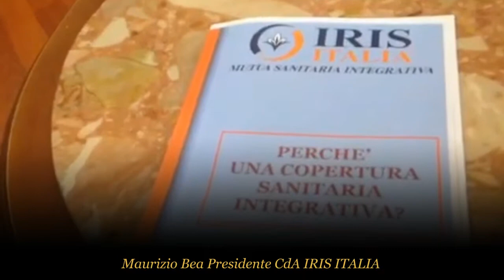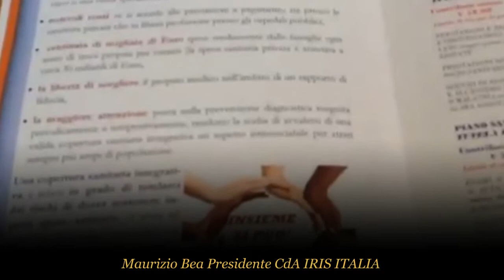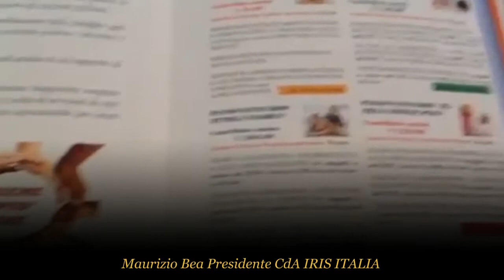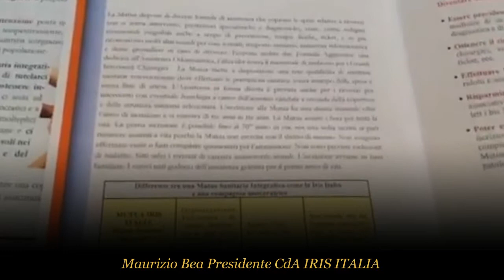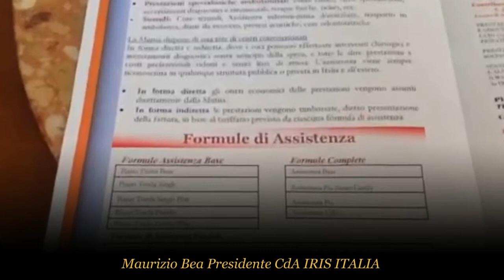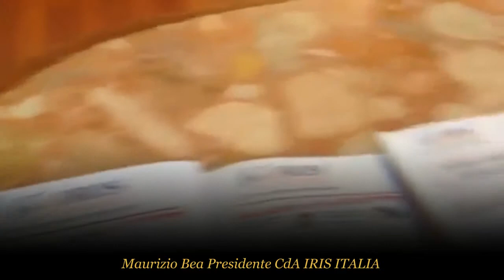INTERVISTA A BEA IRIS ITALIA